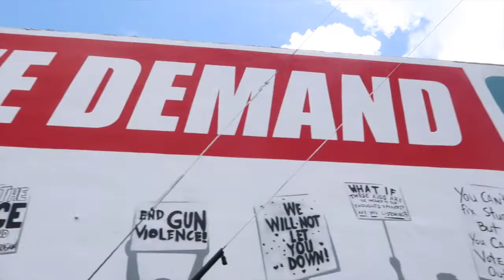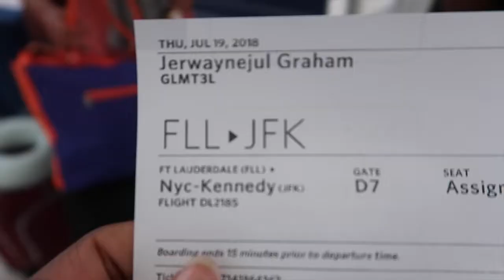goodbye 2018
This year has been a rollercoaster and i made my first youtube video and i couldn't be more excite to see what 2019 brings. i'm kinda happy to say its over. made many memories that i'll remember forever.

song:
happier- marshmello